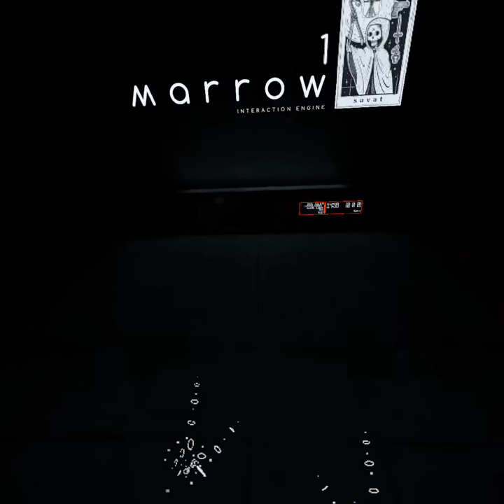Bone Lab Gameplay Part 2.(Oculus-Quest 2)